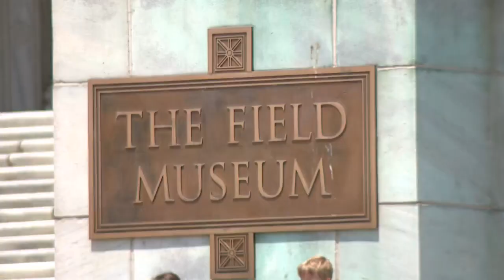Museums reopen as state enters Phase 5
Chicago museums have reopened as crowds can experience the Shedd Aquarium, Field Museum, Adler Planetarium and more as Illinois enters Phase 5.